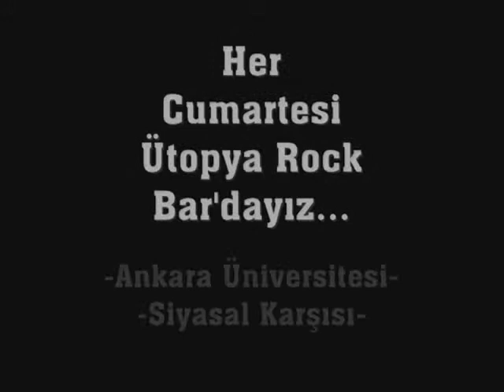Korsan Sidi - Kral Çıplak Cover (Live)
Korsan Sidi

Gitar Vokal: Gökmen Bahçesular
Davul: Gökalp Bahçesula
Bass: Serdar Keser
Ritm Gitar: Hasan Küçükzileli